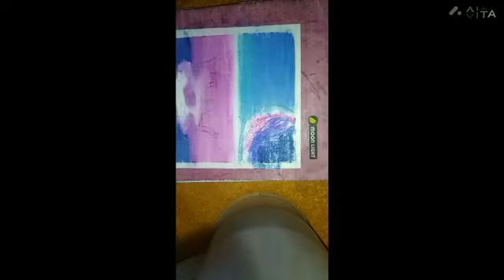Bff drawing with oil pastel colour sevengers sana YouTube full video HD plz subscribe to my vlog